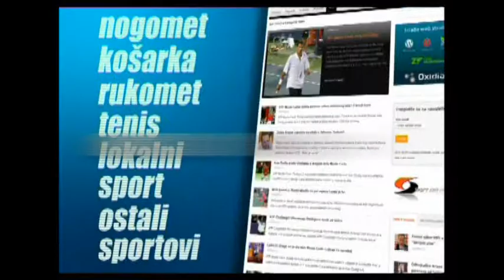9 kolo II HNL Gorica Sesvete 1 1